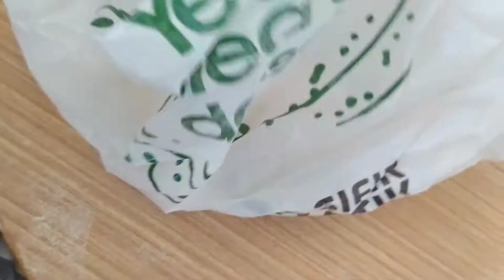su böreği tarifi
malzemeler
1 tepsi için
4 yumurta
1 su bardağı su
tuz
un
1 çay bardağı sıvı yağ